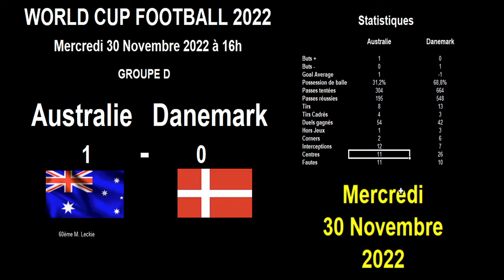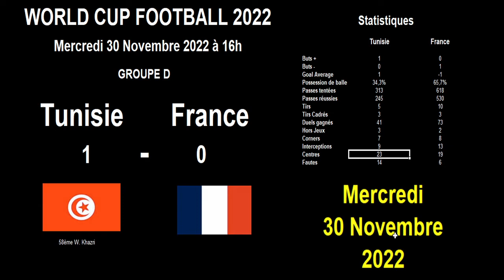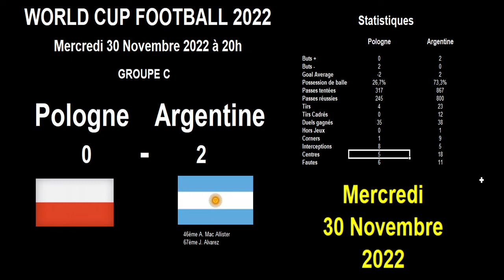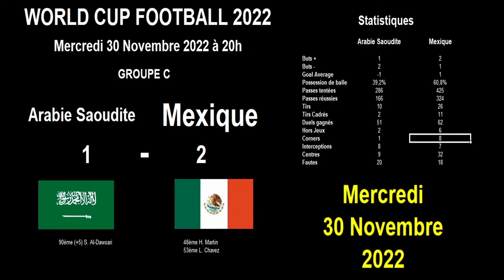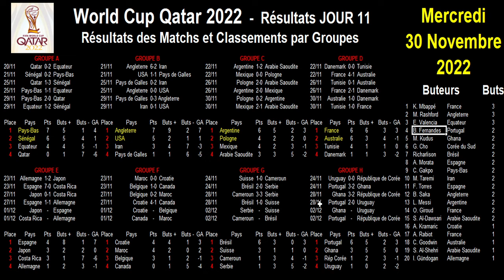World Cup Football 2022 : Argentine, Pologne, France, Australie en 8ème de finale, résultats jour11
Je vous retrouve pour les résultats de la 11ème journée de matchs de la coupe du monde de football 2022 au Qatar (le 30 novembre 2022).  C'est la fin des groupes C et D et on connait maintenant les 4 qualifiés pour les 8ème de finale ! Au terme de matchs complètements fous et de beaucoup de suspense, l'Australie se qualifie à la surprise générale dans le groupe D. L'Australie rejoint la France déjà qualifiée pour les 8ème de finale. Et dans le groupe C l'Argentine gagne et se qualifie en première position tandis que la Pologne fini finalement 2ème après un suspense incroyable. La Pologne et le Mexique se sont retrouvés pendant longtemps à égalité à 4 points avec 2 buts marqués et encaissés et départageables seulement par les cartons jaunes prix ! Finalement le Mexique a encaissé un but à la 95ème minute mettant fin au suspense. Je vous explique tout dans ma vidéo.

Je vous communiquer les scores, buts et toutes les statistiques en détail des matchs :

Tunisie - France : 1-0
Australie - Danemark : 1-0
Pologne - Argentine : 0-2
Arabie Saoudite - Mexique : 1-2

Je vous donne ensuite les classements groupe par groupe des équipes qui ont joué, tout en faisant un petit point sur les futures rencontres en 8ème de finale.

Et je vous communique le classement mis à jour des buteurs de cette coupe du monde.

Je vous présente également le calendrier avec les matchs et horaires du jeudi 1er décembre.